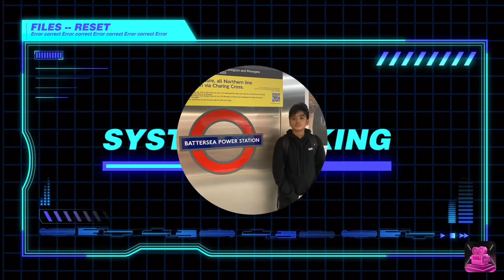Changed my intro and outro again as I’m having some technical issues with the other intro and outro